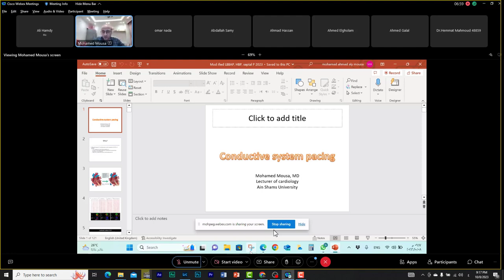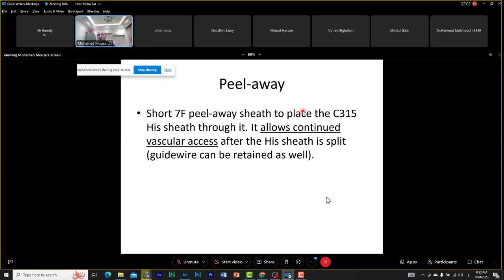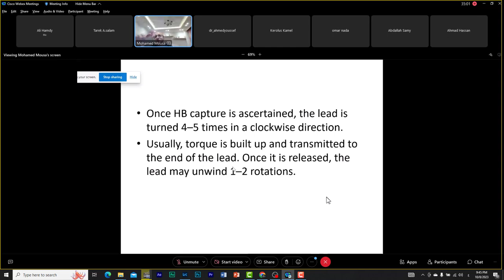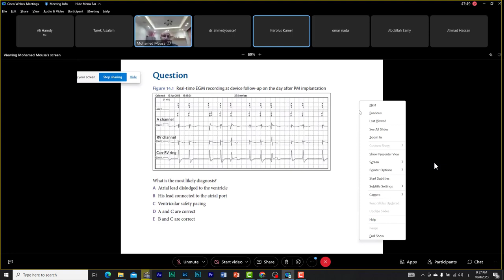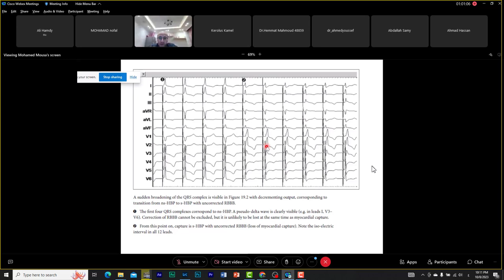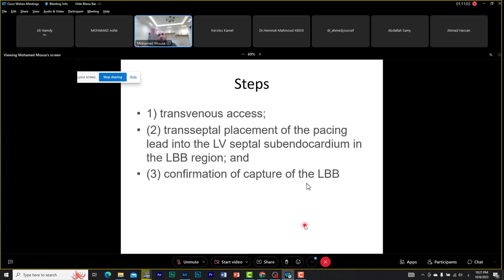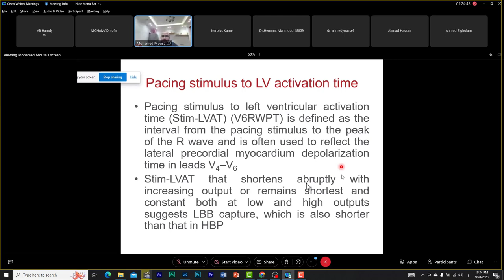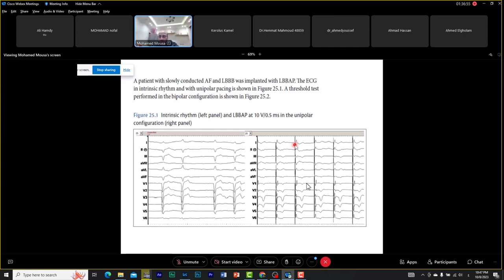conductive system pacing Dr Mohamed Mousa